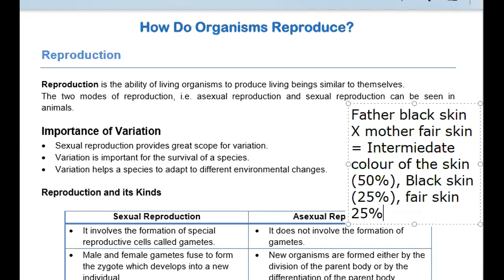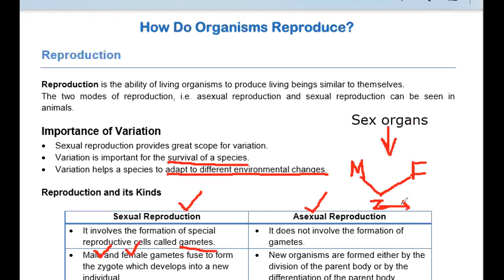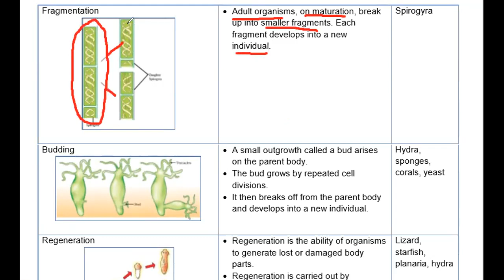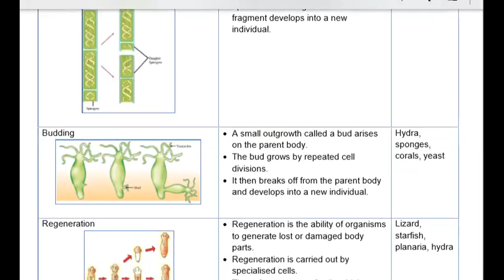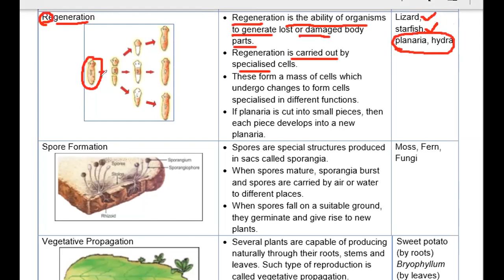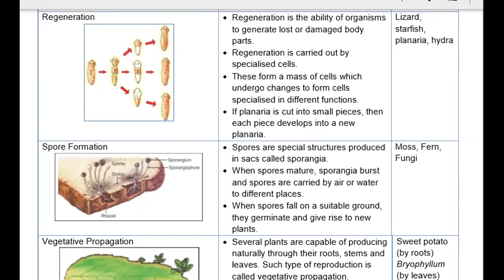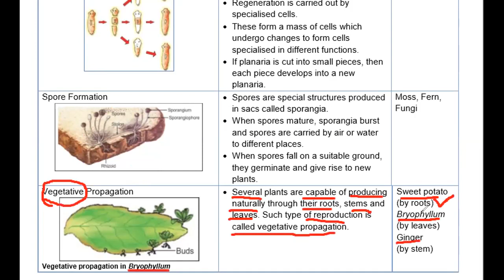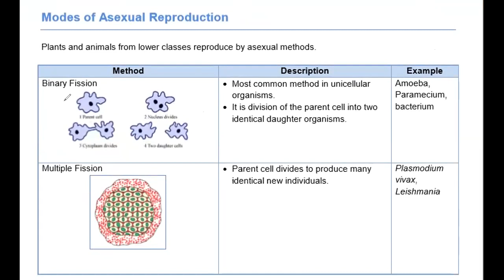How do organisms reproduce? lecture 13